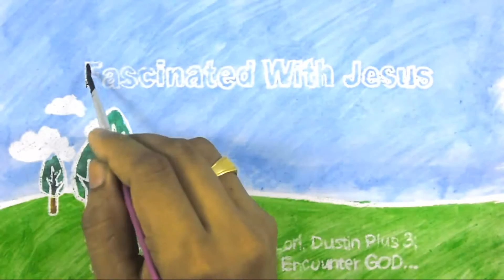Best Hide N Seek Spot Ever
We met my parents at a hotel over New Years. They drove 4 hours north and we drove 7 hours south and we got to send a couple days with them. It happened to be very cold and very rainy the entire visit so we ordered pizza and played hide n seek. In hind site, I probably should have waited till my dad got off the phone with the Papa Johns but we hope you enjoy this nonetheless. Can you spot our sweet Lyds before Memaw can?

FAN MAIL:
Emmitsburg, MD 21727